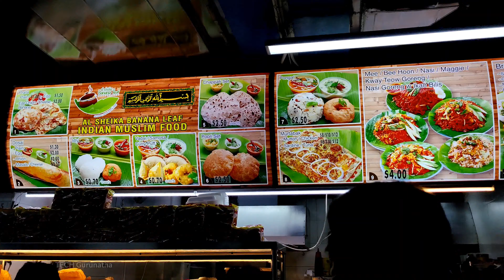Sunday Morning Breakfast 🍳 Singapore | Train Station | Indian foods |Tamil vlog food india #2022